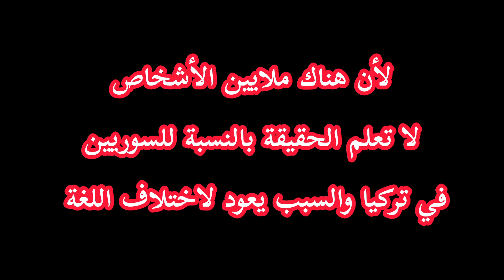عاجل:اقتربت النهاية والأتراك أصبح لديهم علم وهذا ما سيحصل مع السوريين في تركيا بالفترة القادمة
صلو على سيدنا محمد وادعموا أصحاب المحتوى الهادف والمفيد 💪👏

وغيرها من المواضيع الهامة جدا اليكم قوائم التشغيل الغنية بكافة المعلومات للمقيمين في تركيا

لا تنسونا من دعائكم وذكرنا بتعليق يعبر عن محبتكم لنا
كل الحب والاحترام لكم متابعينا الأعزاء❤️🌺